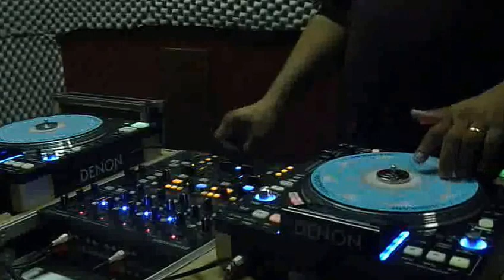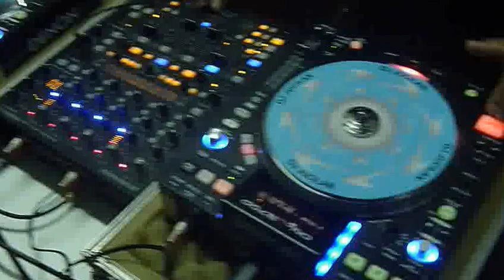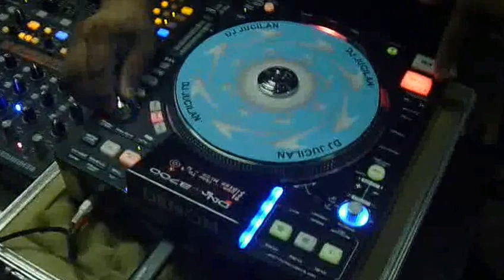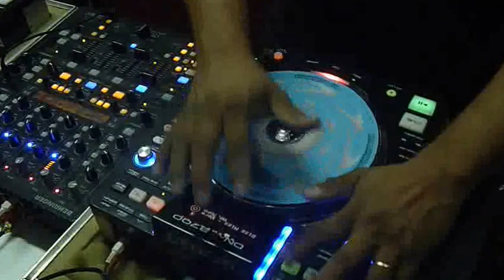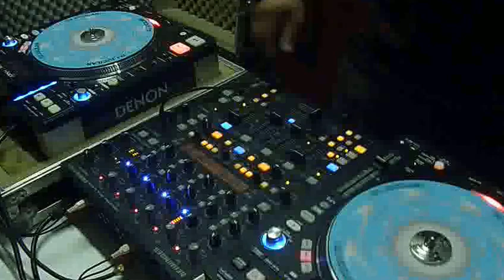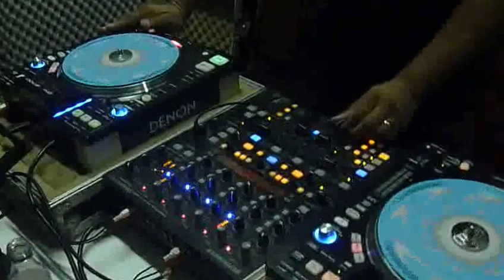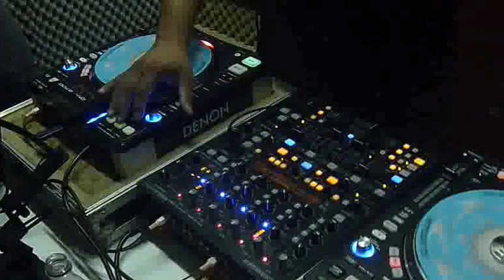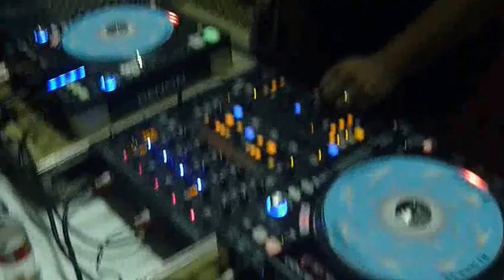DJ Web Live Mix Radio House Music Junior Lima #05